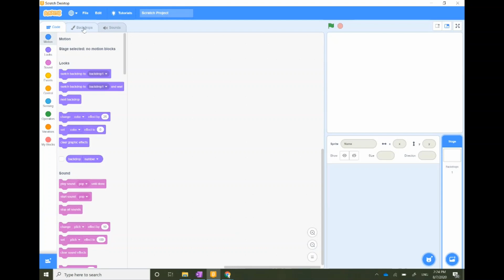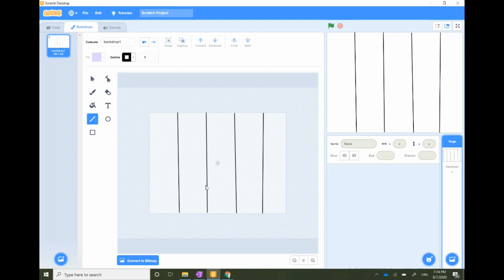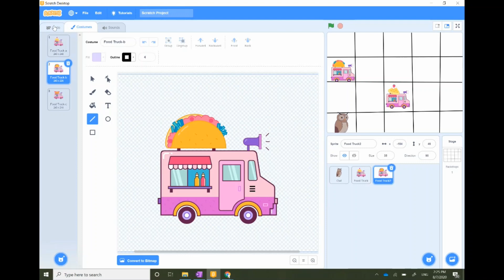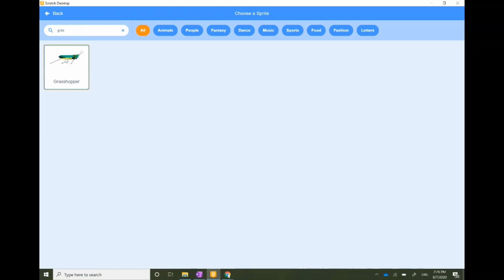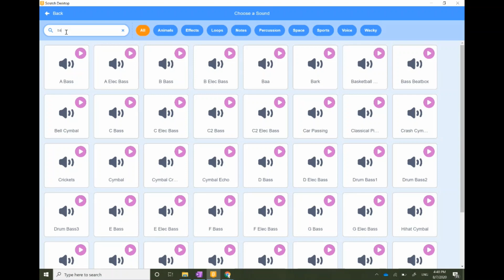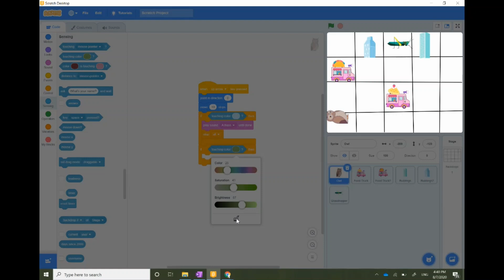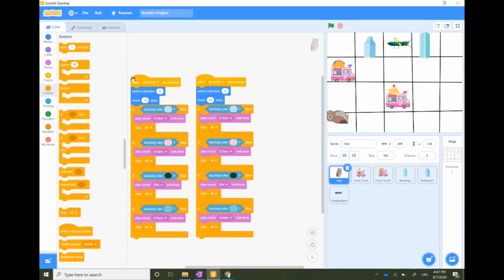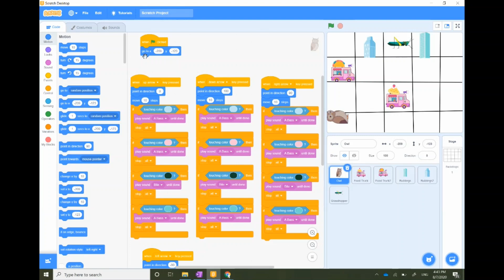Owl Maze Game using arrow keys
Free Scratch tutorials- Step by step guide for owl maze game.
Learn how to code on arrow keys
Kids start coding now
Step by step guide for Kids to learn scratch as they become creative producers of digital media.This promotes computational thinking in kids

Anyone interested in learning how to create simple games and animations.Please follow the videos.
Learn Scratch programming in easy steps
Learn the basic concepts and structure of Scratch programs and its inherent characteristics of computer programming.
Learn about each category of Scratch blocks and how they are used to create animations and game

Scratch is a programming language and an online community where children can program and share interactive media such as stories, games, and animation with people from all over the world. As children create with Scratch, they learn to think creatively, work collaboratively, and reason systematically.